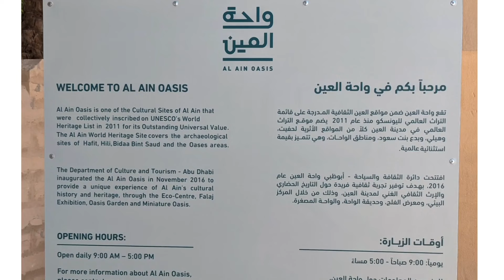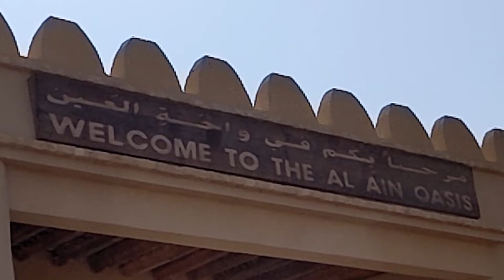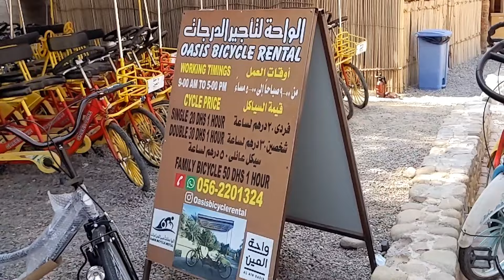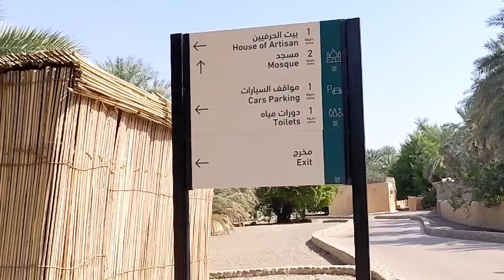Alain oasis| അലൈൻ ഒയാസിസ്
Al ain Oasis is one of the cultural sites of Alain that
were collectively inscribed on UNESCO's world Heritage list in 2011 for its outstanding universal value.The department of culture and tourism Abu dhabi inaugurated the Al ain Oasis in- November2016.